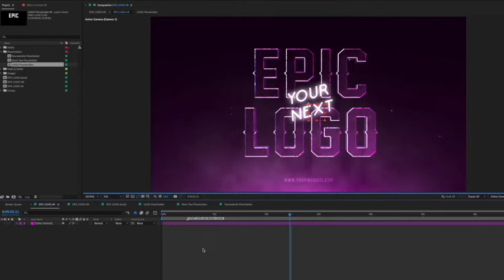EPIC 3D LOGO Reveal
EPIC 3D LOGO Reveal – PROJECT DETAILS
EPIC 3D LOGO Reveal is a powerful logo/text animation template. Just drag and drop your logo into the placeholder and it will be animated automatically. Also if you want, instead of using Text, you can use your own logo image.

Simple controls for all elements in the scene (made with Universal Expressions). You can change color and style with just a few clicks.

    NO additional plugins and pre-rendered elements! Everything is editable!
    4K (Ultra HD) resolution 3840×2160.
    FullHD 1920×1080 and Square (Social Media) 1080×1080 also included!
    Compatible with CC 2015 and all newer versions of After Effects.
    Fonts free ( links included ).